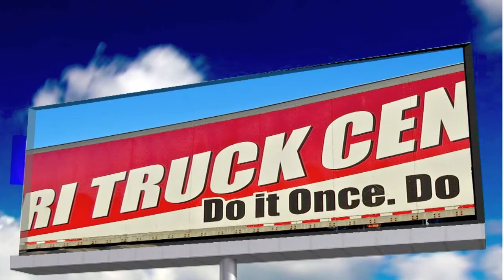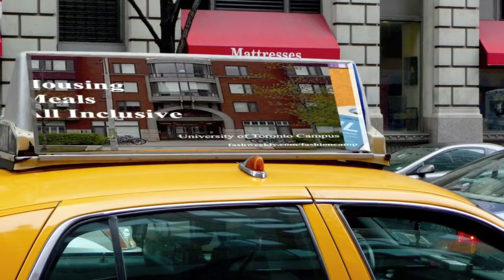video production company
Intro: NorthernVideoWorks

This video is themed to illustrate billboard ads online. See who is benefitting and how it works. Promotional expense becomes promotional assets.

NorthernVideoWorks